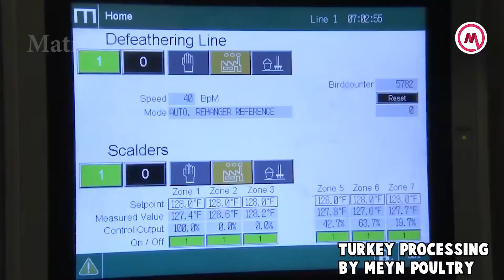🦃 Meyn® Turkey Meat Processing in Factory - Modern Poultry Processing Food Machinery Technology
**TURKEY PROCESSING

Meyn can also supply complete solutions for turkey processing. Turkey and broiler processing are in many ways similar, but the larger size and weight of the turkeys places much greater demands upon the system, requiring overall heavier duty engineering and build quality. Meyn turkey processing systems have been especially designed and engineered for this task.

The large difference in weight and dimensions between turkey toms and hens requires a special approach when it comes to automatic processing. Quick and exact adjustment between the two ranges is necessary in order to support the many flock changes that are common in most processing facilities. All Meyn turkey evisceration equipment is fitted with hydraulic height adjustment with scales that are easy to set and monitor.

Meyn supports both 12" and 15" shackle pitches for all equipment involved. In case live weights over 15 kg are to be processed, Meyn strongly recommends to apply a 15" shackle pitch. The additional space benefits the infeed of carcasses into the units of the evisceration machines. The improvement in performance more than compensates for the reduction in capacity.

We hope you enjoy this review of the Turkey Meat Processing in Factory !

MUSIC
Summer Ambient Piano by Rafael Krux

I will follow your request as soon as reading.

🔗Have an interesting or creative video you made and want to see featured in our next compilation?